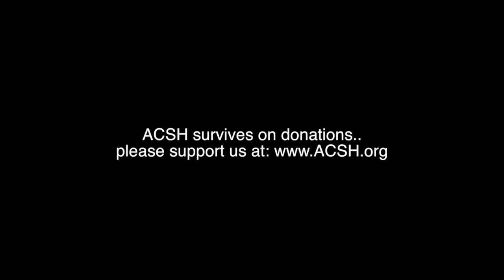Summer Health Tips 2014